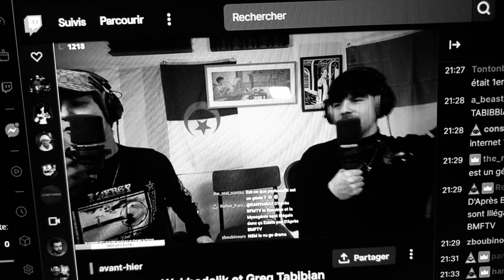Le Cirque Dany Caligula feat SuperCiel présente..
c'est une prank on vous dit !!.